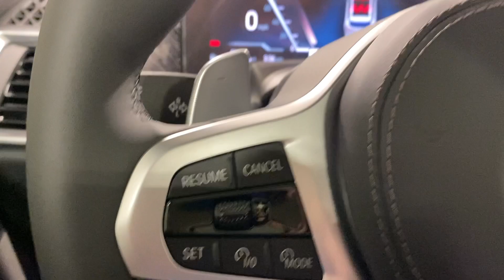2024 BMW X5 Ontario, Riverside, Anaheim, Pasadena, Los Angeles, CA 37397A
Mineral White Metallic New 2024 BMW X5 sDrive40i available in Ontario, California at BMW of Ontario. Servicing the Riverside, Moreno Valley, Anaheim, Pasadena, Los Angeles, CA area.